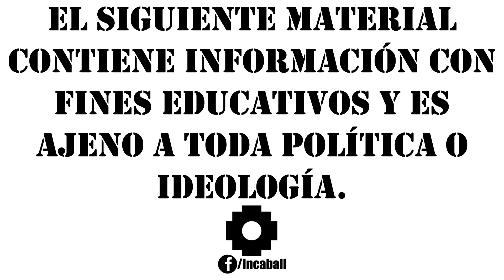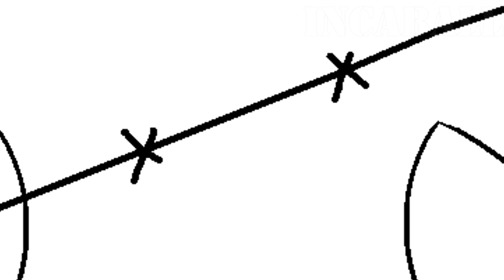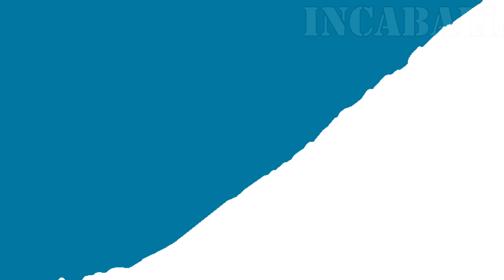¡Los esperábamos en Dakar!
Perdón por la pronunciación de nombres. Espero les guste.